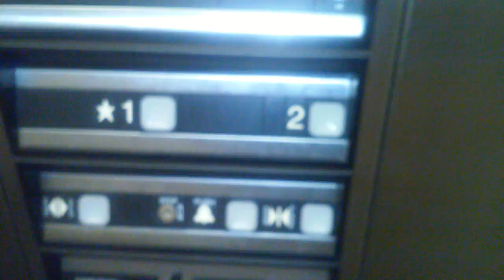Ringing the Alarm on another Dover Elevator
Details on Elevator Below:

Brand: Dover
Type of Motor: Hydraulic
Modernized: No
Hall Stations: Dover Impulse
Color of Illumination: Yellow
Type of Button: Standard
Hall Lanterns: None
ADA Compliant: Yes
Type of Indicator: Dover Segmented
Illumination Color: Red
Cab Lanterns: Dover Impulse
Lantern Style: Impulse Arrows
ADA Compliant: Yes
Phone: Dover
Location of Phone: On Panel
Safety Sensors: Bumper and Electric Eye
Capacity: 2000 lbs